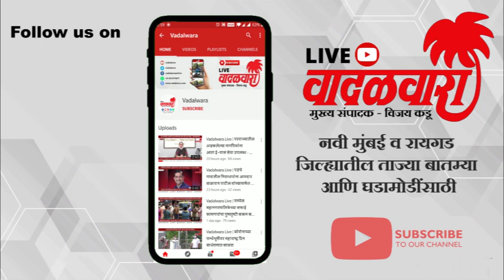Vadalwara Live | स्थानिक भूमिपुत्रांवरील अन्याय कोण रोखणार ?